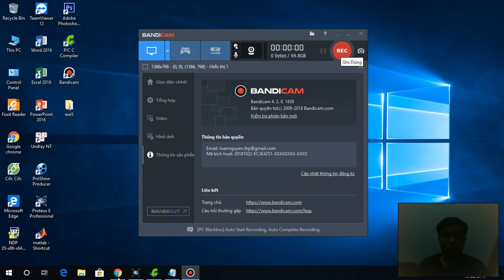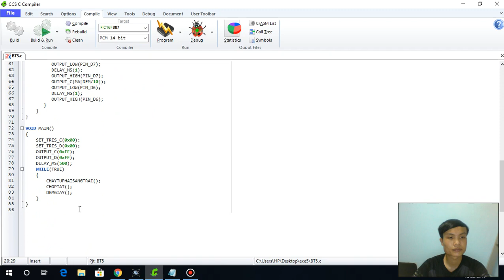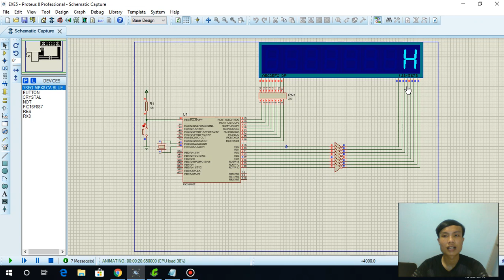Bài tập Vi xử lý (số 5) - Nguyễn Minh Tuấn - 16141330